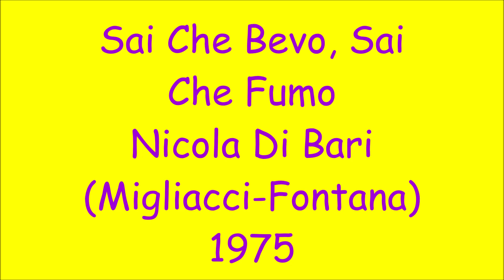Sai Che Bevo Sai Che Fumo - Nicola Di Bari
Migliacci - Fontana 1975